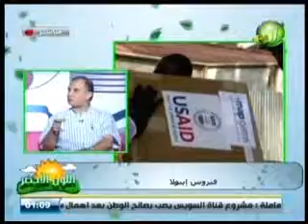فقرة حوارية عن فيروس إيبولا مع برنامج اللون الاخضر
فقرة حوارية عن فيروس إيبولا مع برنامج اللون الاخضر 6-8-2014